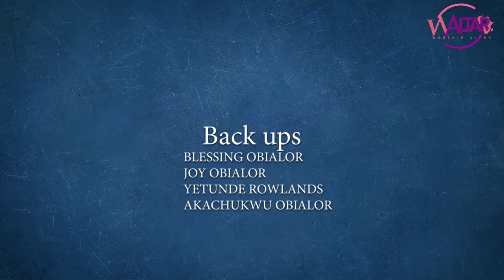Worship of the Lamb|Waltong David| on Worship Altar show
Waltong shares his experience about the song. Join the Worship Altar team to worship the Lamb of glory!

Lyrics

All glory and honour to you

Dominion and riches to you